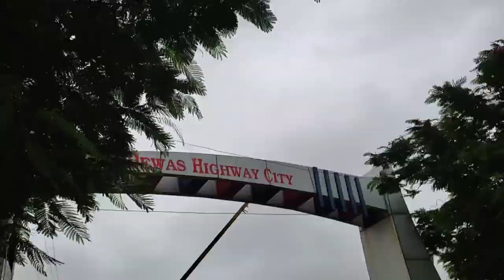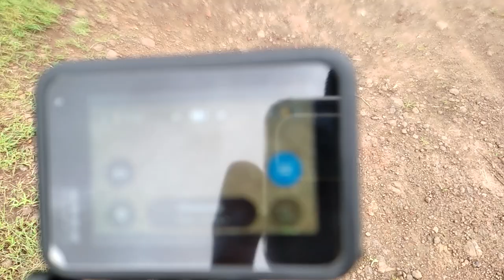SHOOTING A BIKE REEL AT SHANKARGARH HILLS || Daily vlog 36/60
SHOOTING A BIKE REEL AT SHANKARGARH HILLS